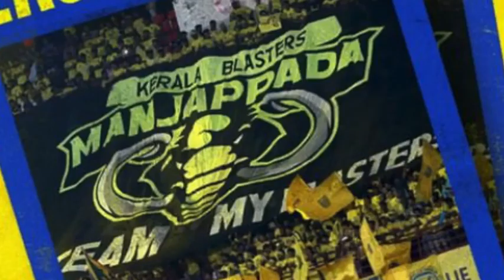പുതിയ Goal keeper സൈൻ ചെയ്തു / kbfc news / keralablasters news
kbfc news
Keralablasters goals
keralablasters updates
keralablasters whatsapp status
keralablasterstransferrumour
isl 2022
isl transfer news 2022
isl keralablasters

Query Solved
1-Kerala Blasters players
2-Keralablasters
5-Kerala Blasters new signing
6-kbfc new signing
7-kerala blasters transfer
8-kerala blasters transfer news 2021-22
9-kerala blasters players 2022
10-Kerala Blasters 2022 players list

football-kick